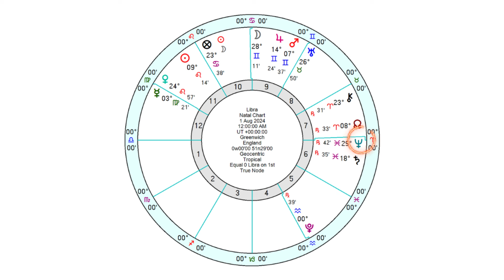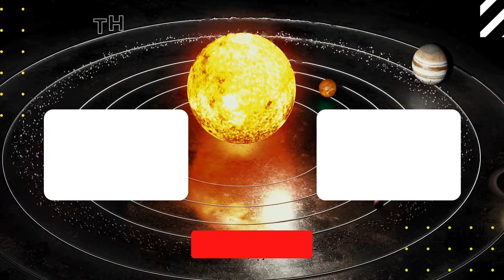Libra Horoscope August 2024 - A Time To Expand Your Connections or Travel